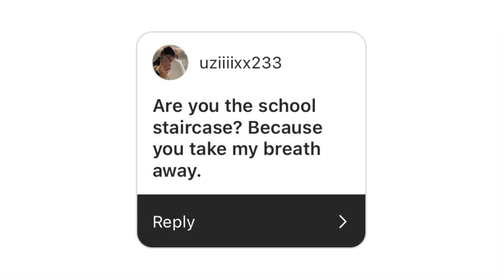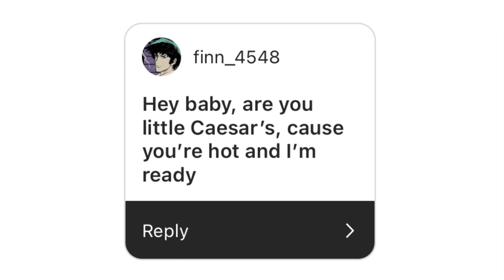February 3, 2023